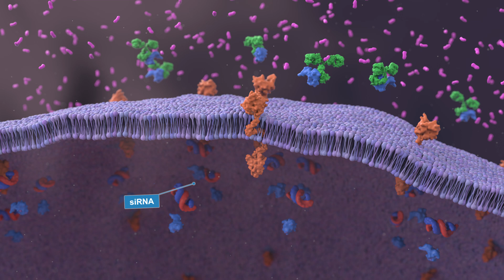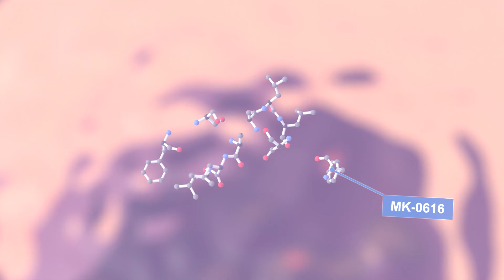PCSK9 Inhibitors in Action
This animation details the mechanism of action of oral PCSK9 inhibitors.